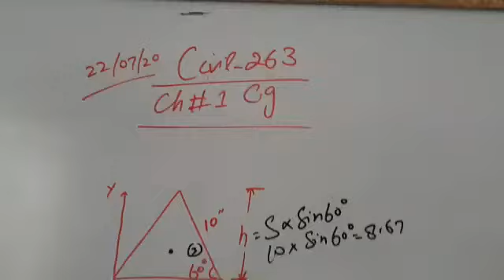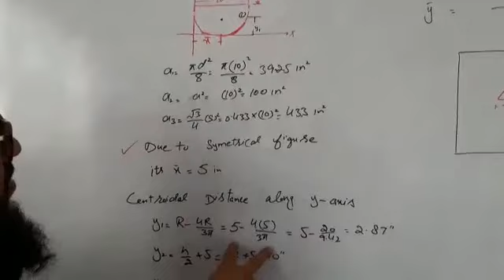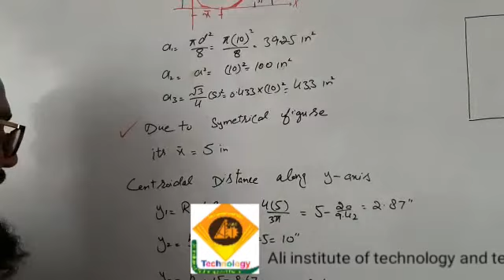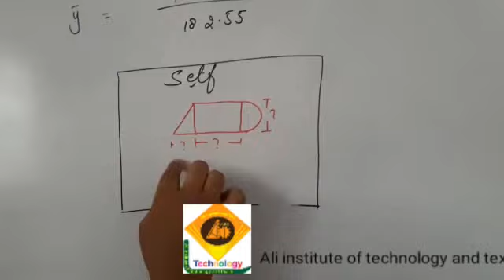civiltechnology CT-2, civil-263 chapter no 1, C.G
Prepared by Mr Irfan HOD civil engineering aitt sheikhupura